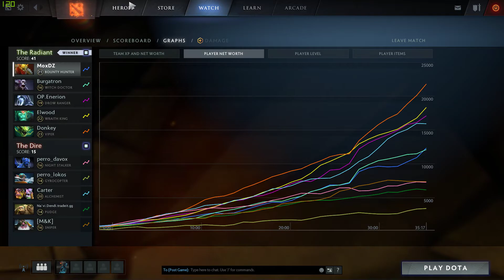MoxDZ plays Bounty Hunter Dota 2 03 15 2018 22 24 05 01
MoxDZ plays Bounty Hunter
Sick dog, Sick plays?